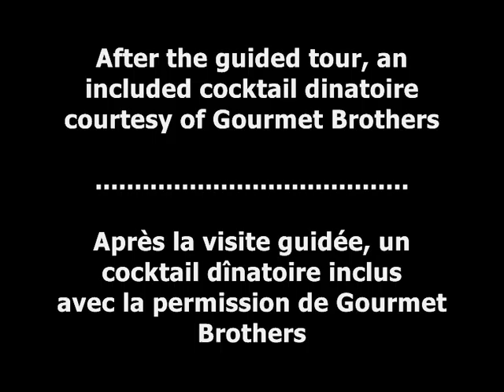Elysee Museum Visit - Movie Clip.wmv